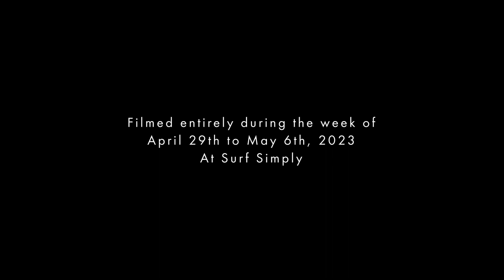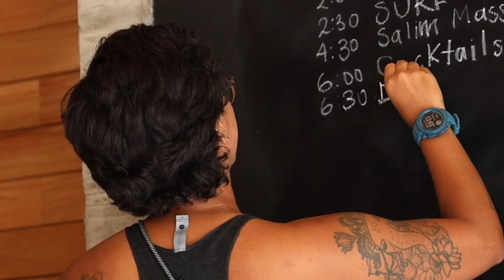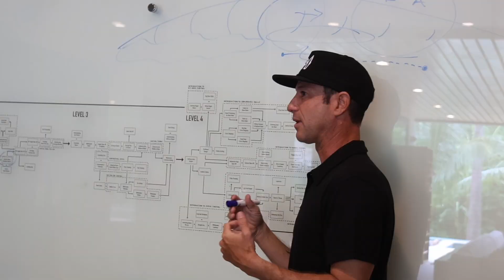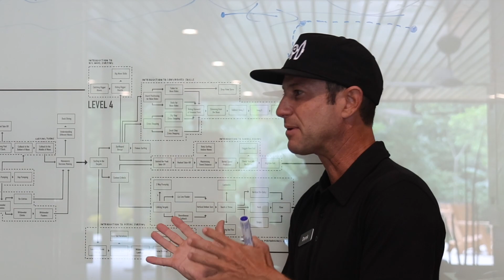A week at Surf Simply | April 29-May 6, 2023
“I came with two of my uncles and in life, it’s so important to find things that you love to do but then do it with people that you love. Making memorable experiences with people you love makes all the difference.”
Chase P